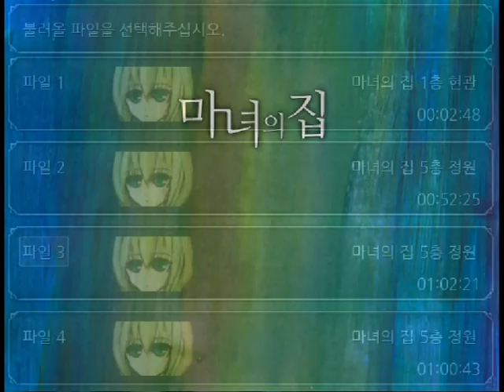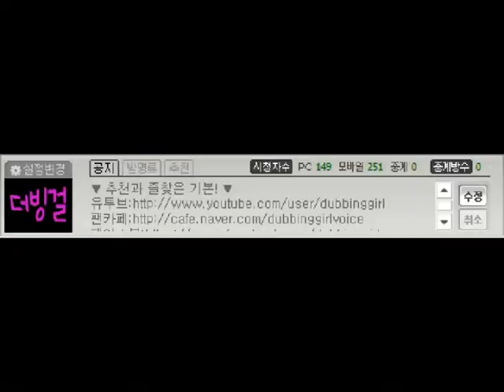더빙걸 공포호러게임 마녀의집[The Witch's House] part 4 실황플레이 겸 더빙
AfreecaTV BJダビングガールの魔女の家実況プレイです
AfreecaTV BJ 더빙걸의 마녀의집실황플레이입니다.

날짜 : 2013년 01월12 일